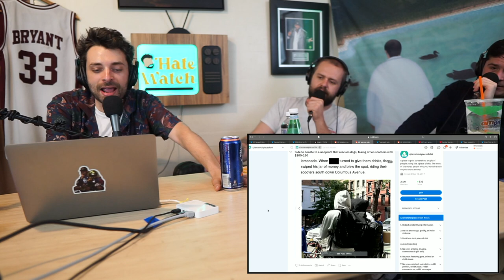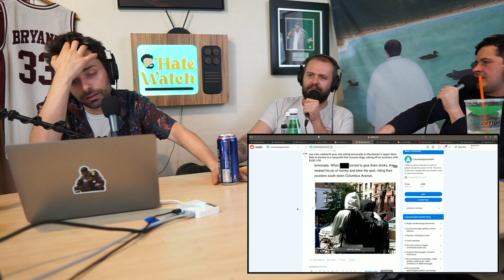#102 - Sunday Morning Cumming Down | Hate Watch with Devan Costa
Zoo's, killer birds, face transplant people, blasphemous drag queens at Dodger Stadium, Conor McGregor accused of rape, man tries to jump through window, NYC kid gets lemonade stand robbed, John's Bar Corner